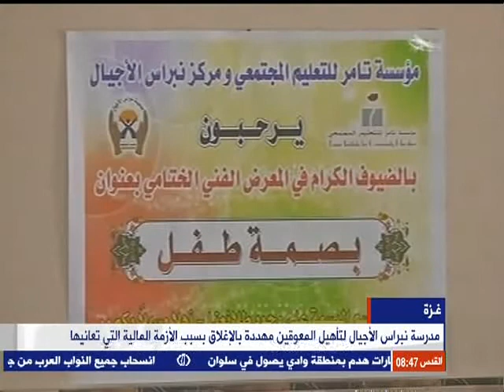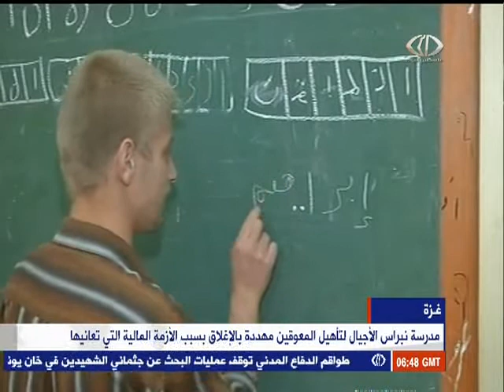تقرير حول أوضاع مدرسة نبراس الاجيال لتأهيل المعاقيين - فلسطين اليوم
مدرسة النبراس الخاصة هي مدرسة من احدى المدارس القليلة في قطاع غزة التي تهتم بفئات مهمشة ومتخصصة في تأهيل الاطفال ذوي القدرات العقلية المتدنية والمتفاوتة ما بين بسيط ومتوسط وممتاز، وتم انشاءها عام 2001 على ايدي مجموعة من الاكاديميين من حملة الشهادات العليا في العلوم الانسانية.

وتم انشاء هذه المؤسسة لخدمة ورعاية فئة معينة من اطفال القطاع نتيجة التهميش الذي تعيشه بعض الفئات، نتيجة عدم وجود مؤسسات خاصة تهتم بها.

مرح ولعب ولهو هي حياة الاطفال داخل المدرسة، والذين لديهم احتياجات خاصة تم توفيرها لهم داخل اسوار المدرسة، وتم توفير الاجواء المناسبة لهم للشعور بالارتياح بين زملائهم.